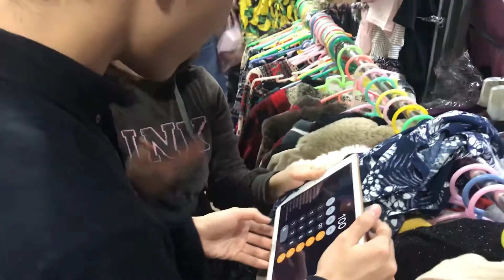☼2019 JAN ✈Danang & Hoian ✈ Preview